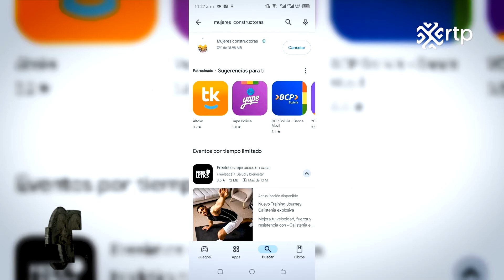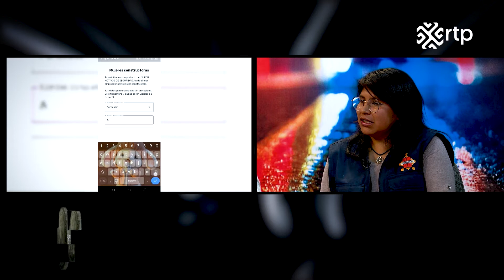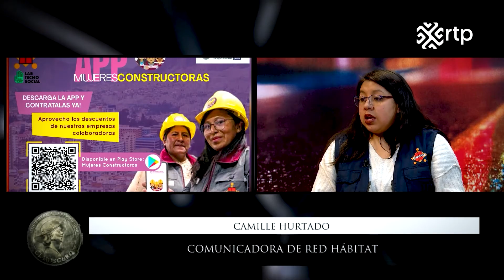App para contratar mujeres en el área de la construcción | CLAROSCURO | 24-09-2024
¡Buenas noticias! Red Hábitat ha lanzado una aplicación móvil que facilita la contratación de mujeres en el sector de la construcción. Actualmente, ya hay 154 mujeres registradas en la plataforma, listas para trabajar y demostrar su talento. 💪

Esta iniciativa fomenta el empleo femenino y apoya la inclusión laboral en áreas tradicionalmente dominadas por hombres. ¡Únete a esta transformación! 🌟